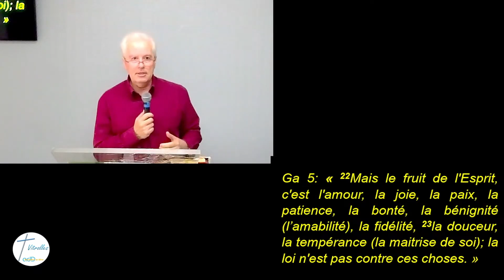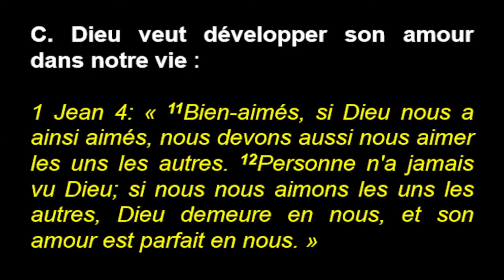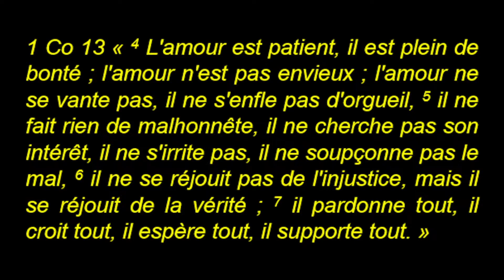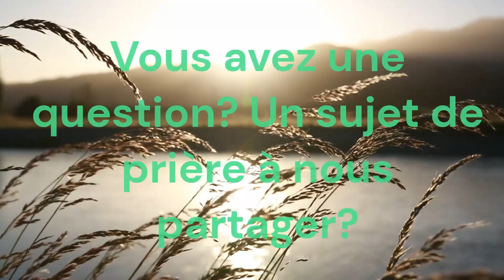Le fruit de l'Esprit 2 ou comment grandir davantage comme Christ 19 11 23 Pasteur Laurent Méthais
Le fruit de l'Esprit est une description de Jésus-Christ. La volonté de Dieu est que nous suivions ce modèle. Le fruit de l'Esprit se décline en plusieurs quartiers. Le 1er, c'est l'amour. Dans le domaine de l'amour, nous avons encore des choses à découvrir et à vivre. Dieu est amour et tout amour vient de Lui. Il est la source de tout véritable amour. Notre amour les uns pour les autres est marqué par la faiblesse , et est souillé par le péché. C'est la raison pour laquelle nous avons besoin du fruit de l'Esprit, afin d'aimer comme Dieu aime.
Lecture(s) :
👉 Galates 5 v 22 ; 1 Jean 4 v 7-8 ; Romains 5 v 8

 Vous désirez recevoir les notes de la prédication? Ou nous partager un sujet de prière?